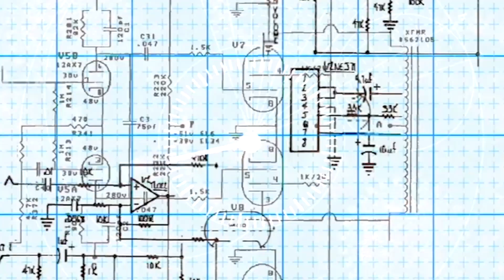શિવ કૃપા શ્રાવણ માસમાં મરી નો એક દાણો તમારાં અટકેલાં કામ પુરા કરી આપશે .